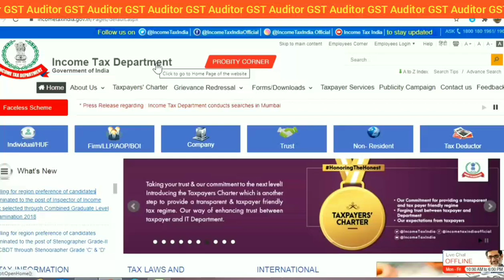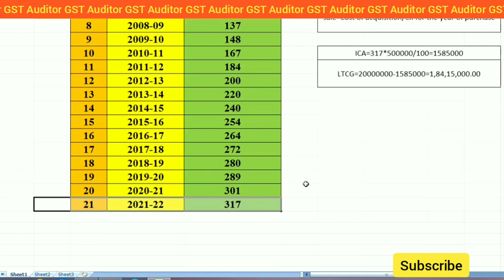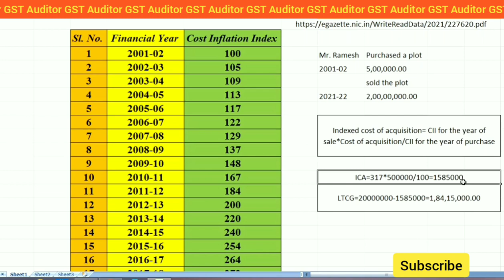Cost Inflation Index for FY 2021-22 | What is Cost Inflation Index | CII from FY 2001-02 to 2021-22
Cost Inflation Index for FY 2021-22 | What is Cost Inflation Index | Cost Inflation Index from FY 2001-02 to 2021-22